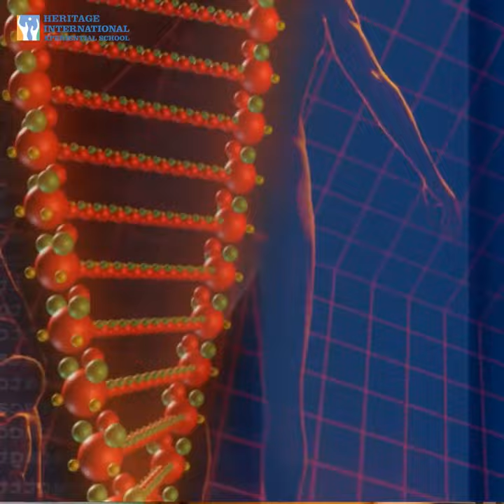Heritage Xperiential Learning School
In the International School, we enable designthinking through a makercentred pedagogy and classroom innovations dovetailing it with empathy and a desire and ability to solve real-life problems. Hear Noora Noushad our Head of Design and Technology speak about design thinking.